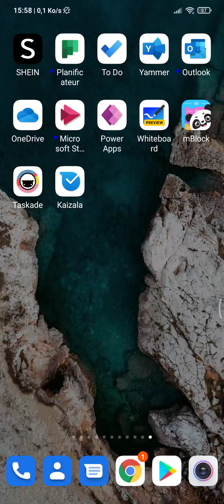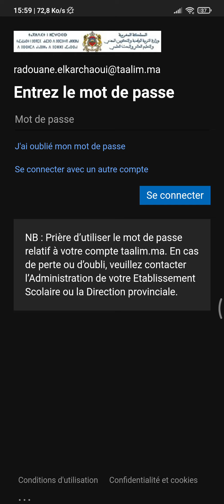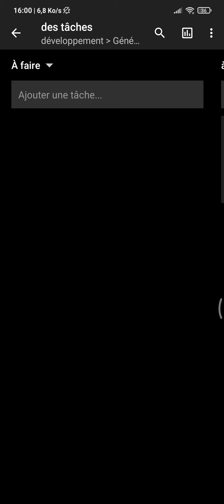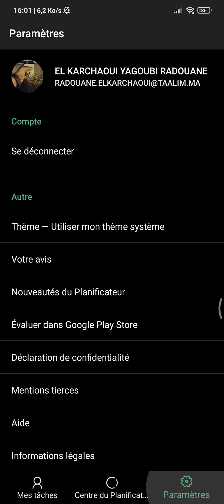4 l application Planner sur mobile